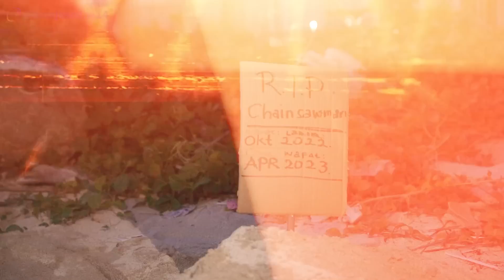CHAINSAW MAN MAT1 D1BUNUH SAMA WEDNESDAY?? 😨 INI DIA KUBURAN CHAINSAW MAN SETELAH BERTAHUN-TAHUN‼️